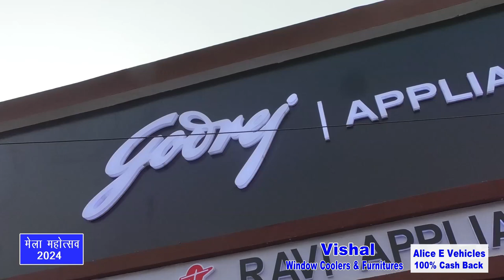Godrej Appliances | Ravi Appliances | Gwalior Vyapar Mela Chattri No. 3 | Exclusive Products Range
Godrej Appliances | Ravi Appliances | Gwalior Vyapar Mela Chattri No. 3 | Exclusive Products Range | Best Offer |

Godrej Appliance | 50% Electricity Save | 10Yr  Warranty Refrigerator | Gwalior Vyapar Mela Chattri No. 3 | Exclusive Products Range | Best Offer |

Ravi Electronics लेकर आया हैं Godrej Appliances का भव्य शोरूम ग्वालियर व्यापार मेला में छतरी नं 3 पर. जहाँ आपको Godrej कंपनी के ओवन, एसी, वॉशिंग मशीन, डीप फ्रीजर और Refrigerator की विशाल रेंज. और आकर्षक दामों मे अपने घर ले जाये. ! 10 साल की कंप्रेसर गारंटी के साथ... ग्वालियर व्यापार मेला में छतरी नं 3 पर

रवि इलेक्ट्रॉनिक्स
ग्वालियर मेला पता:- ग्वालियर व्यापार मेला में छतरी नं-  3